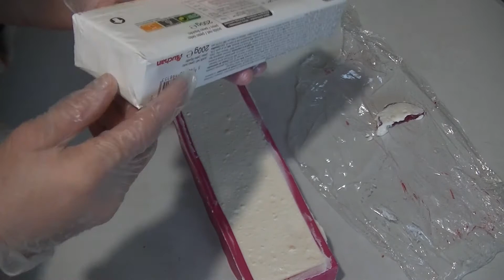TUTO:لابيش بكريم ضيبلوماط والفوكه الحمراء buche a lacrème diplomate et insernts au fruits rouges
Crème pâtisserie maison كريم باتسيير